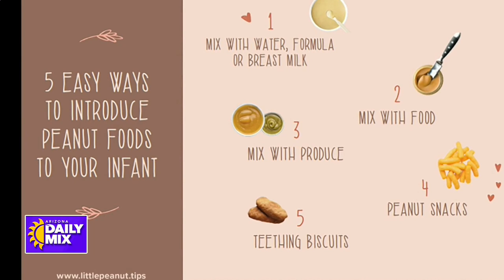How to prevent peanut allergies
Peanut allergies are highly preventable by feeding your toddlers small amounts of peanuts at an early age.